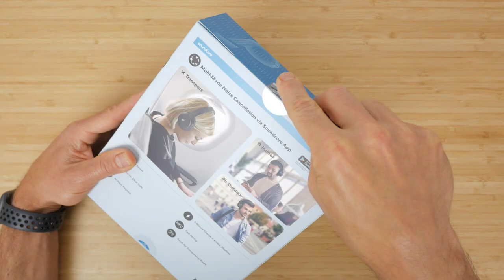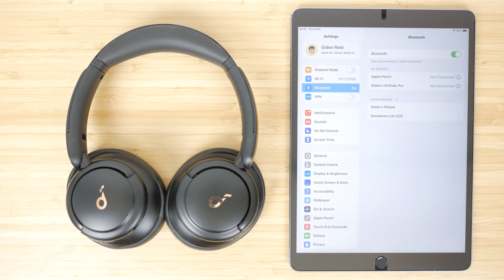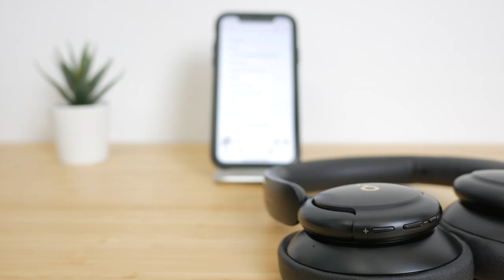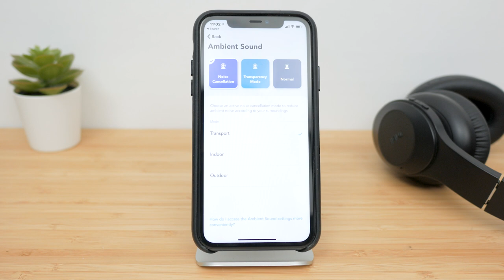Anker Soundcore Life Q30 review | Best ANC headphones under $100? | Sound tests - audio and ANC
Anker’s Soundcore Life Q30 are an upgrade to their hugely popular Life Q20. I compare them to the Tribit QuietPlus and TaoTronics BH046 - both popular ANC headphones I've reviewed previously.

They have multi-mode active noise cancellation, a very welcome transparency mode, up to 60 hours of battery life, NFC pairing, a compact foldable design and are configurable via an accompanying app.

I briefly run through their features before discussing how they sound and just how effective their various noise cancellation modes are. And you’ll be able to hear for yourselves in the sound tests I’ve recorded using binaural microphones. You'll be able to hear how effective the active noise cancellation is too.

They cost less than a third of the price of headphones with similar features from the big names, like the Bose 700 and Sony WH-1000XM4, but are they any good?

If you want to skip forward or back at any time in this video, please use the chapter markers YouTube creates from the timestamps down below and in the pinned comment.

[Update on ANC with a wired connection: it looks like Anker removed this feature with more recent firmware versions, to improve Bluetooth stability]

With a VPN service you can browse the Internet securely and privately and access content anywhere free of georestrictions, including Netflix, Disney+, Hulu, HBO Max, BBC iPlayer, ITV and Sky Go. ExpressVPN is one of the largest VPN providers and works across PC, Mac, iOS, Android, Apple TV, FireTV, Xbox, PlayStation, routers etc.

Anker Soundcore Life Q30
Tribit QuietPlus
TaoTronics TT-BH046

Music in video from:
(2 months FREE with this link)
Timestamps:
0:00 Intro*
0:38 Overview*. Unboxing, size and weight, design
1:32 Fit and comfort, headband, earcup material
2:12 USB-C charging
2:41 Earcup buttons and ports
2:53 ANC operation when wired
3:21 Bluetooth pairing, pairing second device - multi-point (dual mode) pairing
3:45 NFC pairing
3:58 Reset headphones
4:07 Controls
4:27 ANC modes, transparency mode
4:44 Soundcore app
5:24 Audio quality & performance*. 40mm drivers. Audio quality discussion
6:19 Hi-Res audio, AAC support. No aptX
6:26 Soundcore app EQ profiles. Modify profiles, create custom profiles
6:47 Introduction sound test
7:11 Sound test - compared to Tribit QuietPlus, Taotronics BH046
8:11 Active Noise Cancellation discussion, ANC modes, ANC sound test discussion
9:16 ANC, transparency mode sound test. Recorded subway London tube ride
10:03 Microphone test phone calls, audio sync, battery life, Bluetooth range
10:56 Conclusions*
*Sections